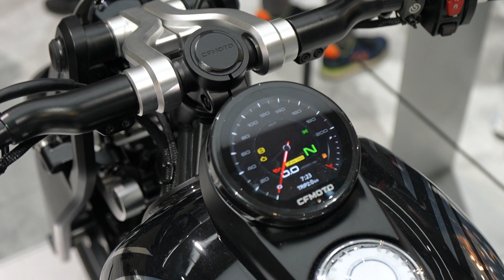Super Custom CFMOTO motorcycle 2024